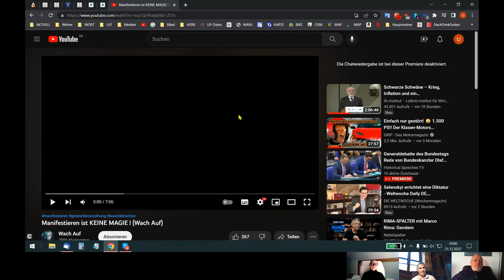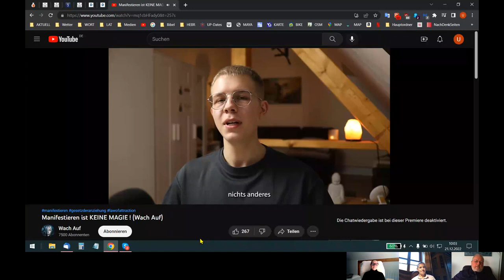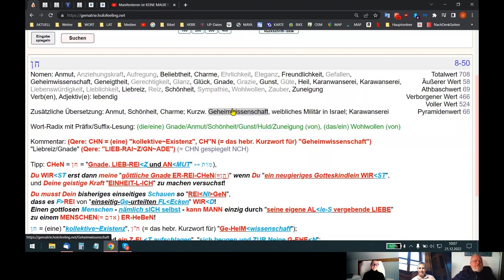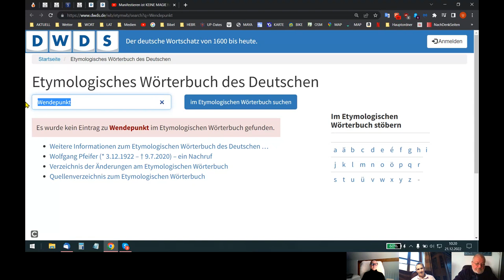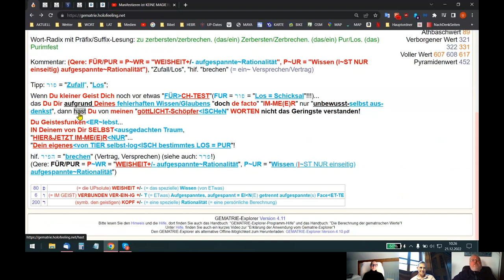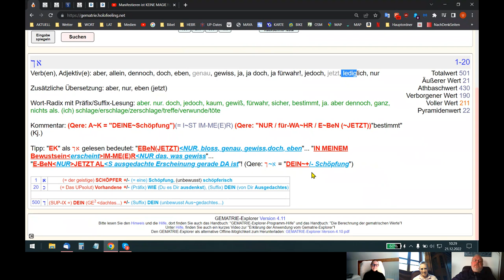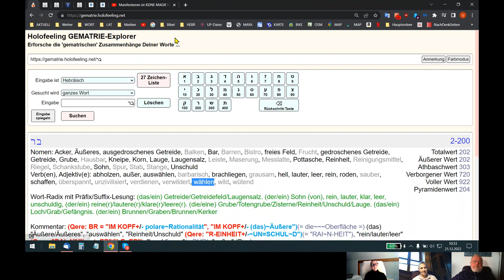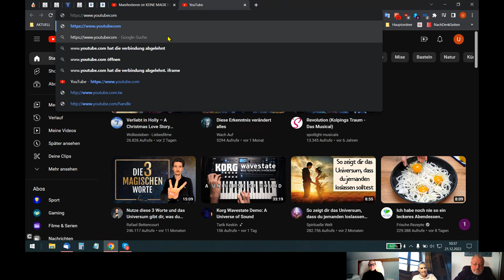🆙 HOLOFEELING - KL-ARE² "W-ORT=E²"!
Skypegespräch Udo - Nadja - Helene vom 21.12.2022